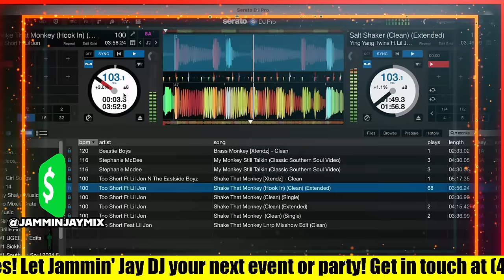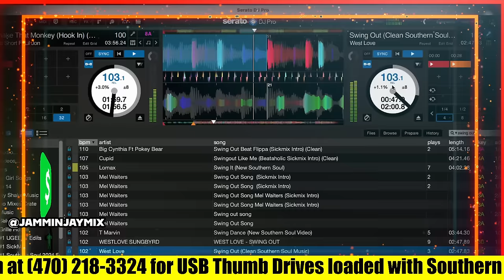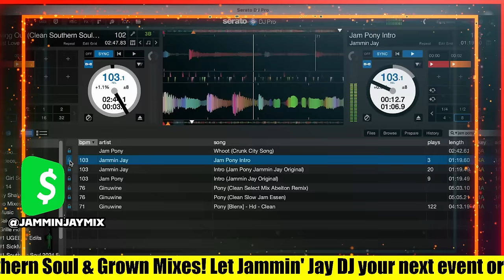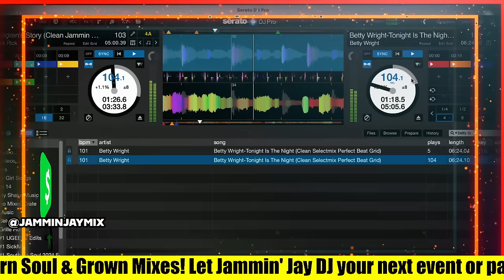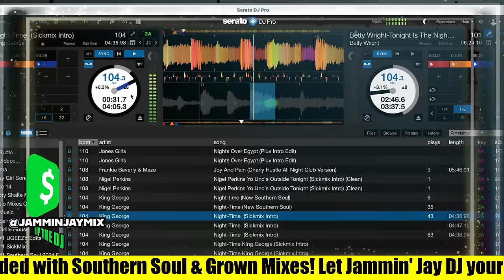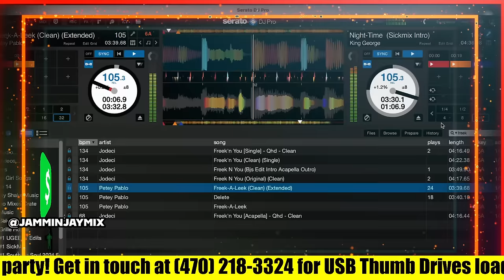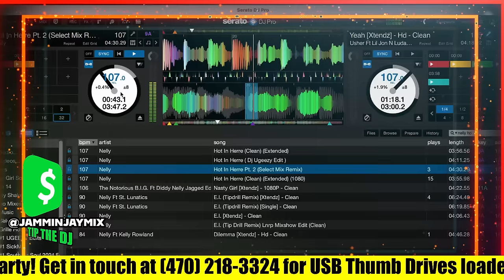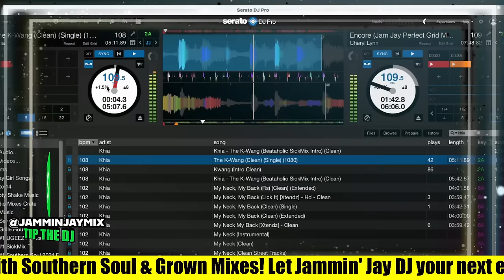Friday Night Grown Folks Party Mixtape #2 by Jammin Jay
Work It, Wind It, Groove It: Jammin' Jay's "Friday Night Grown Folks Mixtape #2" is Here!
Yo Grown Folks! It's Friday night, and you know what that means? Time to unwind, reconnect, and turn up the good vibes with DJ Jammin' Jay! Get ready for his latest fire mixtape, "Friday Night Grown Folks Mixtape #2," specially crafted to make your night an unforgettable one.

This mix is packed with all the heat you need, from classic R&B jams like "Rock With You" by Michael Jackson and "Make It Last Forever" by Keith Sweat to modern bangers like "Good Good" by Usher and "Big Ole Freak" by Plies & Megan Thee Stallion. We're talking throwback hip-hop legends like Snoop Dogg and Lil Wayne, smooth grooves from City Girls and Tamia, and even a pinch of old-school funk with Rick James and The Gap Band.

But that's not all! Jammin' Jay's signature seamless mixing takes you on a musical journey that keeps the party flowing all night long. No skipping between tracks, just beat to beat perfection.

Here's just a taste of what you're in for:

Hot In Herre - Nelly (Get ready to crank it up!)
Good Love - City Girls (Show your crew some love)
Children's Story - Slick Rick (A hip-hop classic for the grown and sexy)
Can't Let Go (Acoustic Version) - Calvin Richardson (Slow things down for a romantic moment)
The K-Wang (Explicit) - DSD (Turn up the bass!)
Boombastic (Sting Remix) - Shaggy (Get ready to move!)
Can We Talk - Tevin Campbell (R&B gold)
Get Money (feat. Junior M.A.F.I.A.) [2007 Remaster] - The Notorious B.I.G. (East Coast heat)
Swag Surfin' (Instrumental) - F.L.Y. (Fast Life Yungstaz) (Let your freestyle flow)
In Da Club (Single Version) - 50 Cent (Get crunk!)
Pull Over - Trina (Ladies, anthem time!)
No Hands (feat. Roscoe Dash & Wale) - Waka Flocka Flame (Turn it up!)
U Remind Me - Usher (Sing your heart out)
My Boo (LP Radio Edit) - Ghost Town DJs (Rewind to the good times)
Low (feat. T-Pain) - Flo Rida (Get low, get slow)
CUFF IT - Beyoncé (Queen Bey knows how to party!)
It's Goin' Down (feat. Nitti) - Yung Joc (Let's go!)
And that's just a snippet! Hit play, turn up the volume, and let Jammin' Jay take you on a musical journey you won't forget.

P.S. Remember, some tracks may contain explicit content. Listen responsibly and enjoy the party!